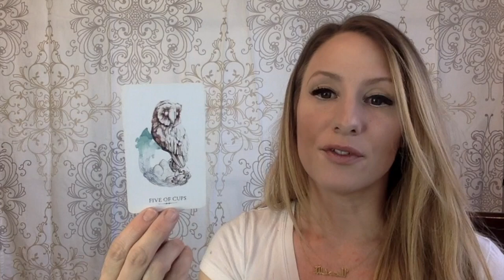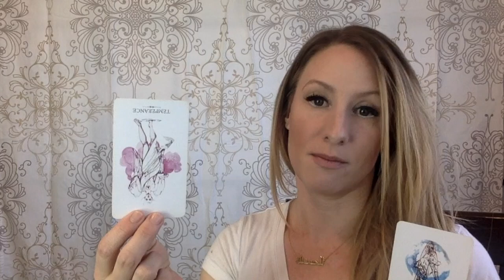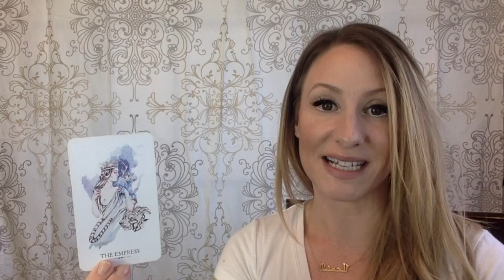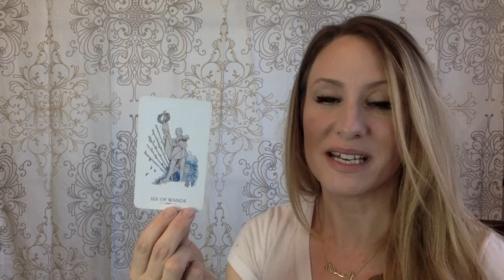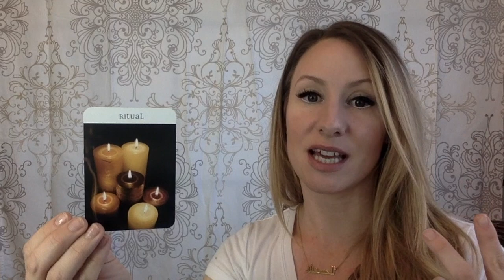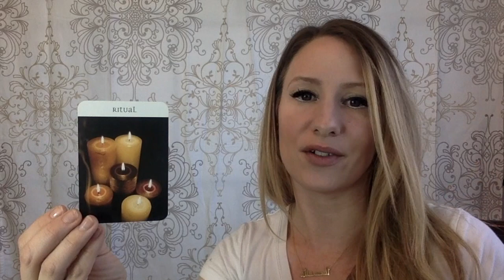Cancer Love January 2018- This is stuff out of a Romance Novel!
Whether you're into Fabio or romance novels or not, the energy is right for some serious romance to come in for you this month! You could fall magically and instantly in love overnight! Duh, of course! You deserve this!  Thank you immensely for watching 👀   the Cancer Love Tarot Reading for January 2018!